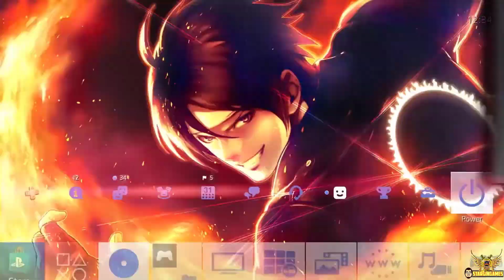SNK Quiere Llevar King of Fighters XIV y XV a Nintendo Switch, Pero ES MUY DIFÍCIL.